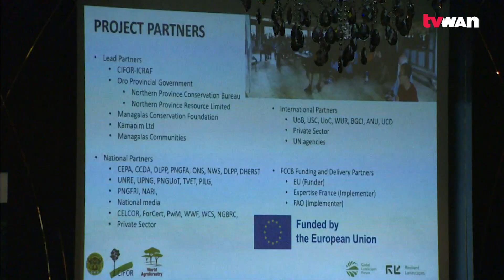FCCB Programme Launch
The European Union Forestry, Climate Change and Biodiversity Programme, in short, EU-FCCB, was launched in Port Moresby this morning.

The programme is worth K210 million and will be run for a duration of four years.

Prime Minister James Marape, EU Ambassador  Czaak Fradin, French Ambassador Giam Lumwan were among key government and development partners present for the occasion.